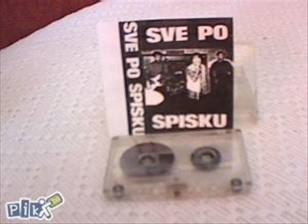Sve Po Spisku-15 Godina (Zagreb CRo Punk 1990)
Great late 80's, early 90's Croatian Zagreb  kick ass Punk Rock.This is from their orginal demo cassette 1990, not 1993 ..